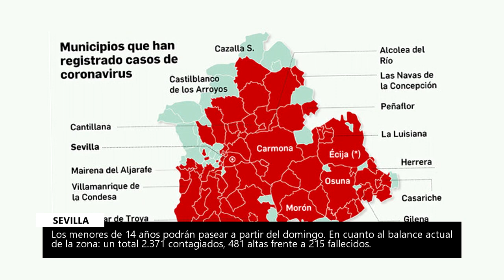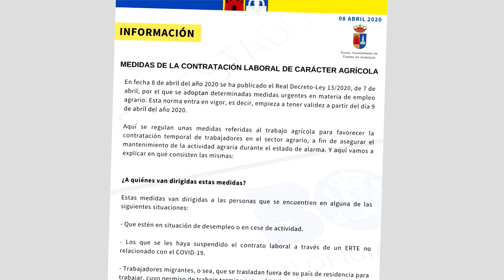FuentesdeAndalucía al minuto 23 de abril de 2020